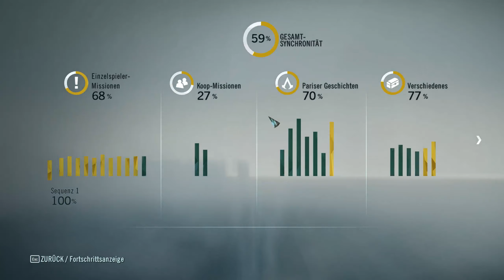Let's Play Assassin's Creed Unity #065 Die Rüstung von Thomas de Carneillon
Arno Victor Dorian, der Sohn von Charles Dorian, einem Assassinen, der während der französischen Revolution gelebt und agiert hatte. Nach dessen mysteriösen Tod wuchs Arno bei den de la Serre auf. Er genoss die Vorzüge der Edelleute und sein einziges Problem war Élise de la Serre, seine Jugendlieb, die er viel zu selten sah. Doch an einem Abend änderte sich alles: Arno wurde als Mörder von François de la Serre verurteilt.

Aber dies war nicht der komplizierte Teil, sondern die Tatsache, dass sein Vater ein Assassine und die de la Serre Familie Anhänger des Templerordens sind. Doch bis zu diesem Zeitpunkt schien es dem jungen Mann nicht sonderlich zu interessieren. Aber als sein komplettes Leben in Schutt und Asche lag, fand er den Weg zur Bruderschaft und musste sich seiner Bestimmung stellen.
Hielt dies die Liebe zu Élise stand?